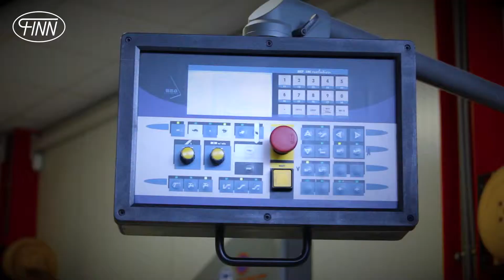FINN BV: MEP Shark 320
CNC zagen.
Lintzaagmachine.
Capaciteit vierkant 260 mm.
Capaciteit rond 250 mm.
Capaciteit rechthoek 320x200 mm.

CNC sawing.
Bandsaw.
Capacity square 260 mm.
Capacity circular around 250 mm.
Capacity rectangular 320x200 mm.

MORE INFO? FINN.NL